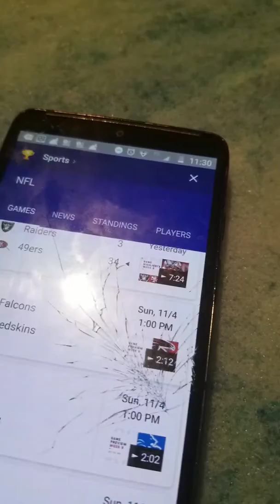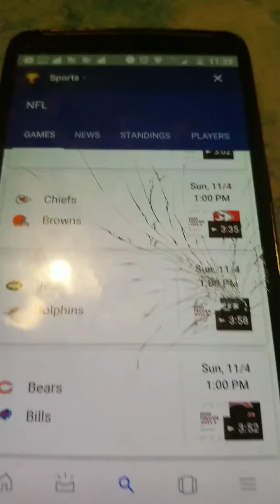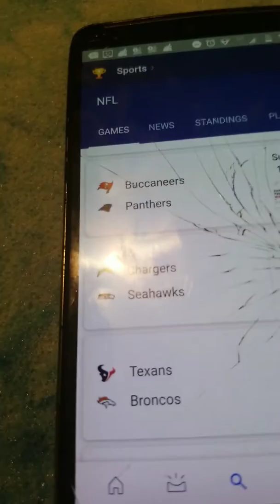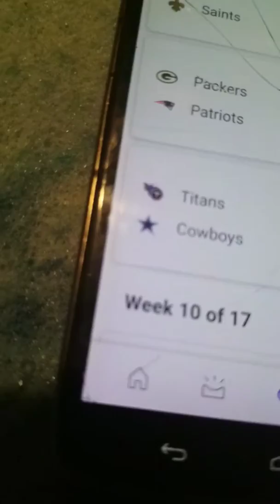Week 9 NFL predictions